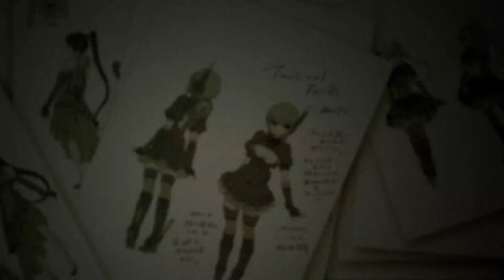Dead or Alive 5 Last Round Presents...The World Itagaki Only Knows by Tamiki Wakaki